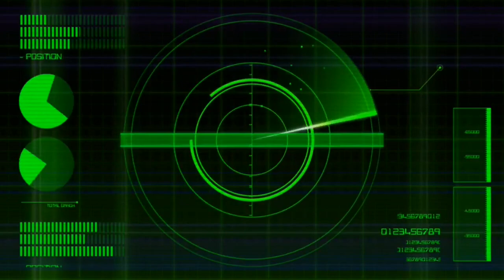Solving the Sphinx's Riddle of Madness using My Pawn - Dragon's Dogma 2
What happens if you use your main pawn as the solution to the Riddle of Madness?